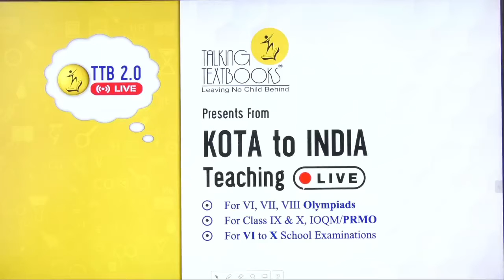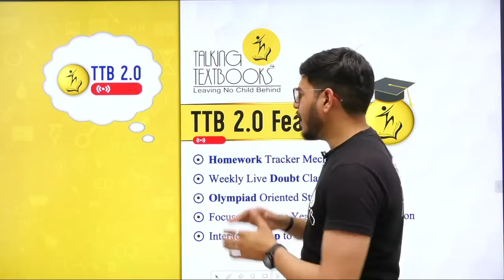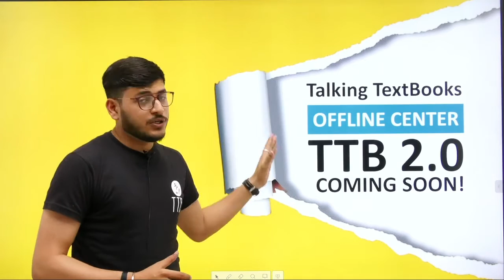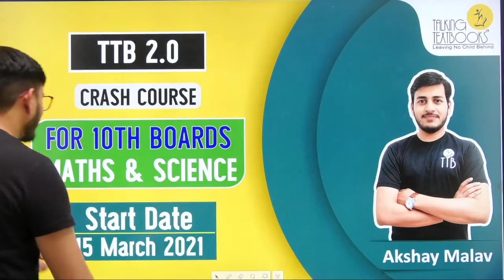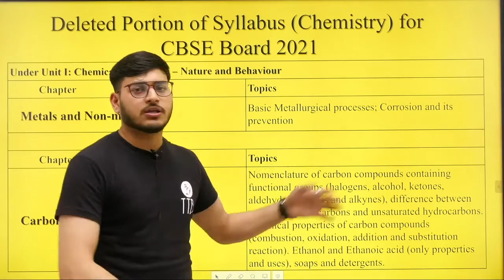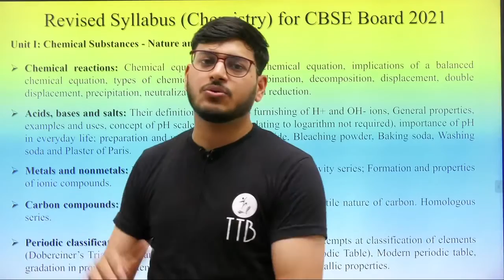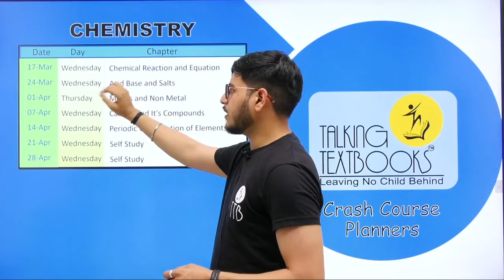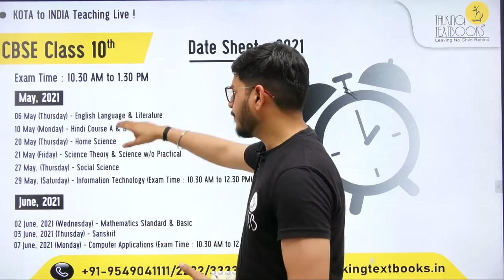All About Chemistry | Crash Course Class 10 Akshay Malav | TTB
Please download the document for the analysis/ for more information regarding the idea about the crash course, date sheet of final examination and course structure.

class 6th payment link

class 7th payment link

class 8th payment link

class 9th payment link

class 10 payment link